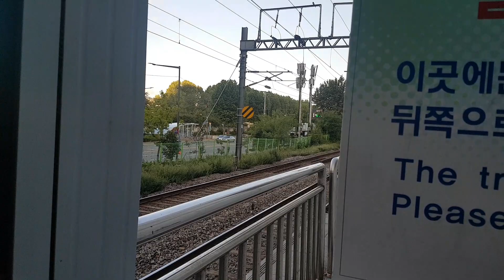KTX 원강산천 406호기 이촌역 통과